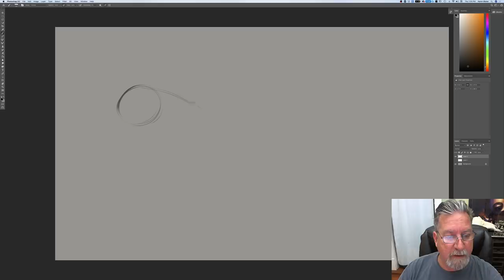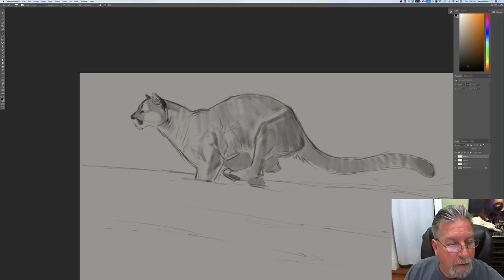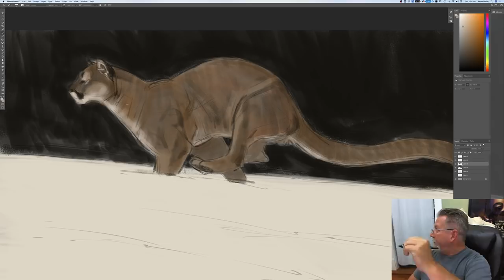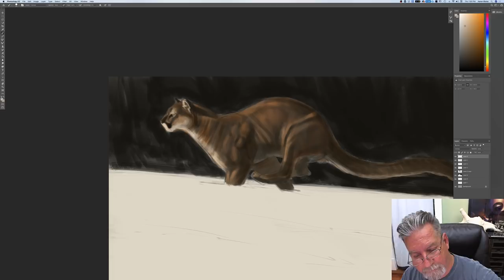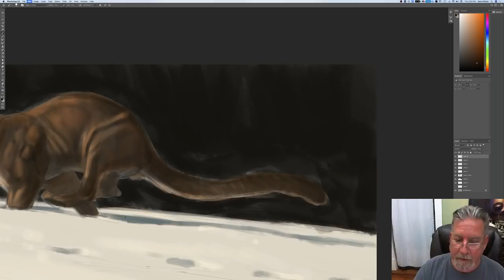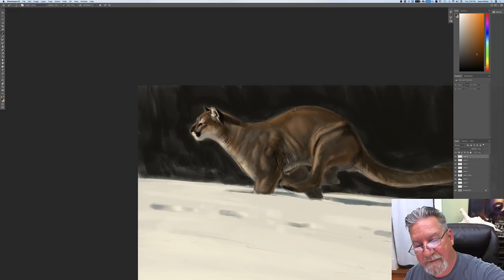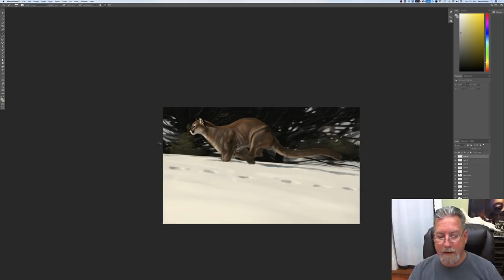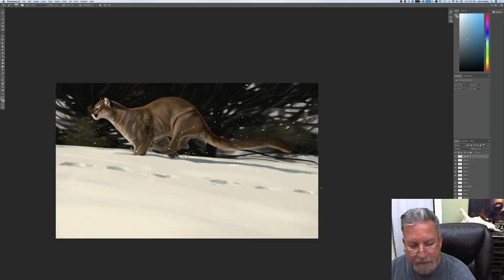Live Stream - Digital Painting of a Mountain Lion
Aaron is back from his month long teaching tour in Europe. Watch as he makes new art and answers your questions.